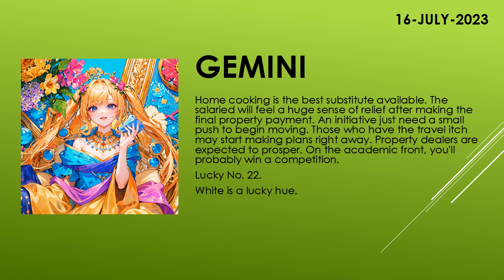Are you lucky today? | Today's Horoscope | 16th July 2023 | Daily Gemini Horoscope